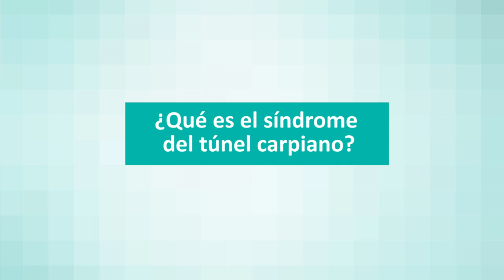Síndrome del Túnel Carpiano, qué es cómo podemos tratarlo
El síndrome del túnel carpiano afecta al 5% de la población y comienzan de manera gradual con sensaciones de calor, calambre o entumecimiento en la palma de la mano y en los dedos. De su tratamiento nos habla el Dr. Vicente Carratalá, jefe de la Unidad de mano y Miembro Superior del hospital Quirónsalud Valencia